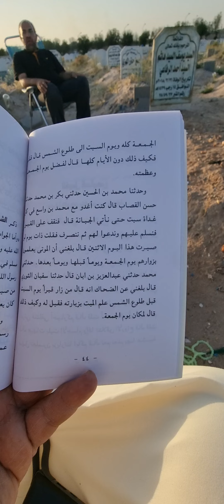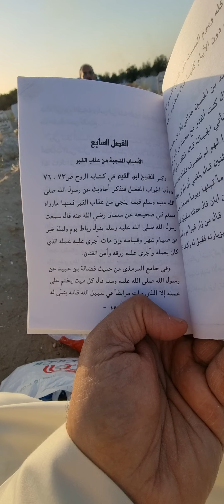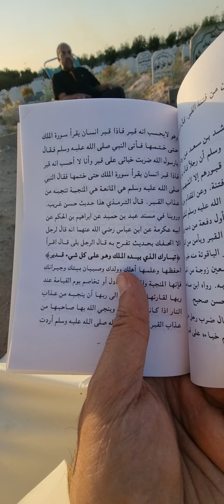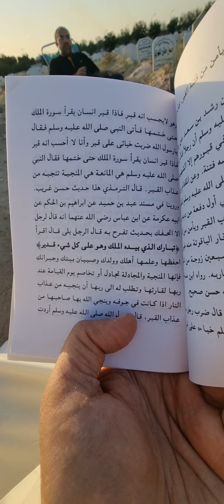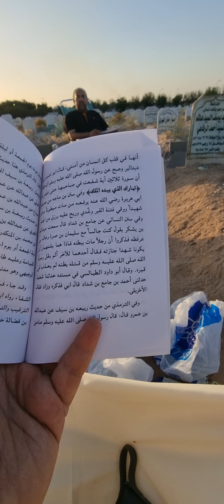قراءة(العلماء وأقوالهم بشأن الأموات وأحوالهم)تأليف(بن تيمية+بن قيم+محمد عبدالوهاب)جمع(فيصل مراد رضا)